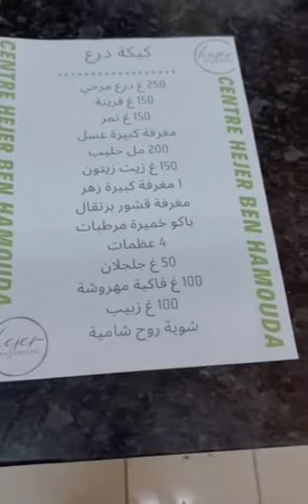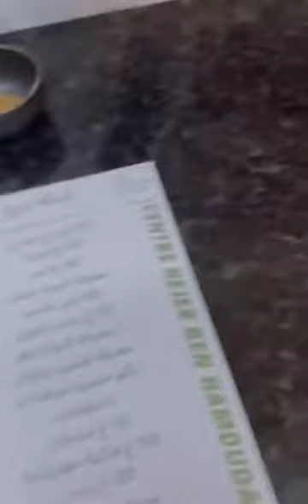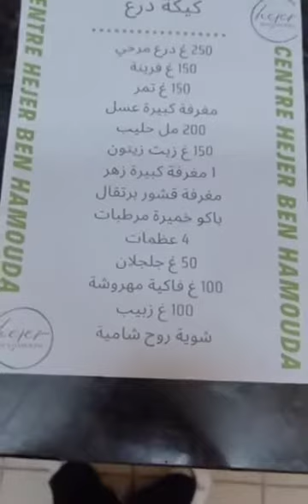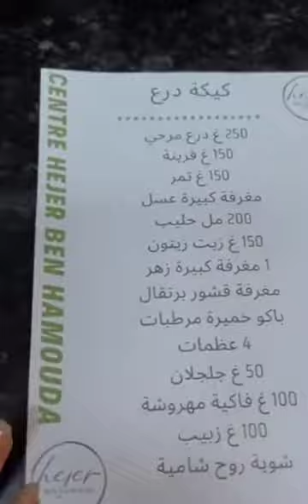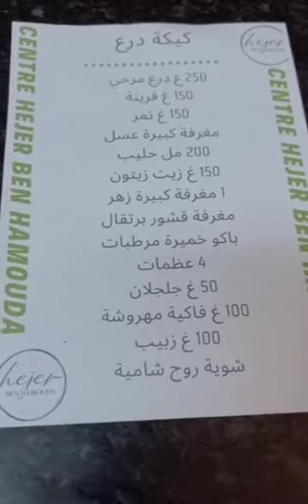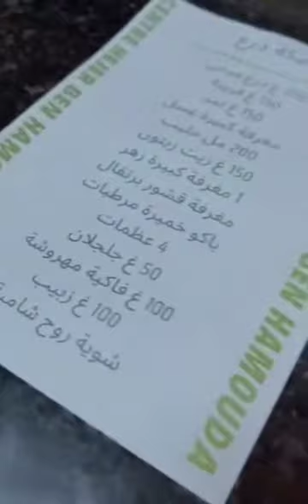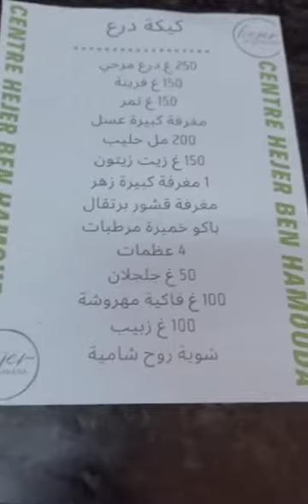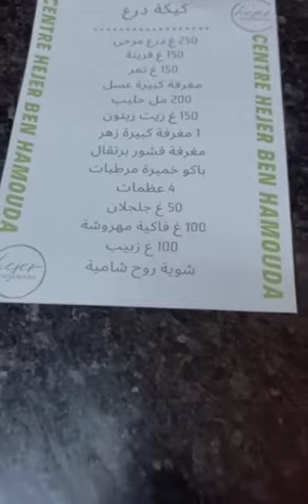الوصفة_الاكثر_نجاح طريقة تحضير كيكة الدرع مشخشة بالفواكه الجافة بنينة وصحية